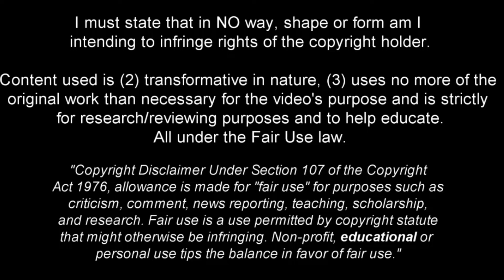16 Year Old Mason Melia Deserves Your Attention !